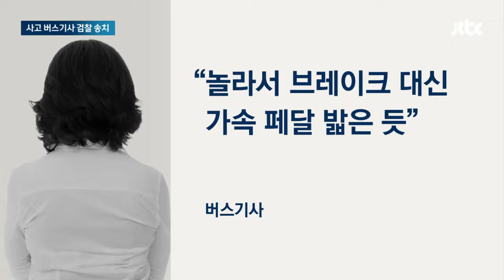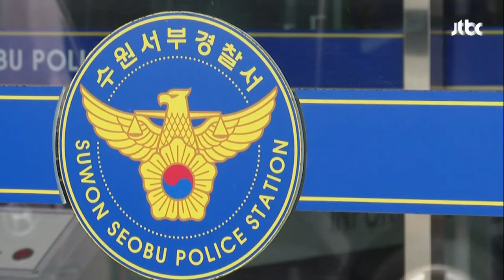'18명 사상' 수원역 환승센터 버스사고…경찰, 운전 부주의 결론 / JTBC 뉴스룸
지난달 수원역 환승센터에서 버스가 인도로 돌진해 1명이 숨지고 17명이 다쳤습니다. 대낮에 경사도 없는 도로에서 벌어진 이해하기 어려운 사고였죠. 경찰은 기사의 운전 부주의 탓으로 결론 냈습니다.